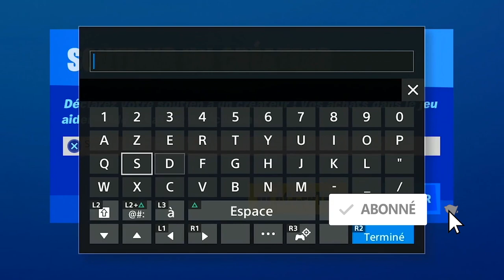TOUS LES EMPLACEMENT DES PIÈCE D'XP VIOLETTE SEMAINE 8 FORTNITE SAISON 3, ALL PURPLE XP COIN WEEK 8